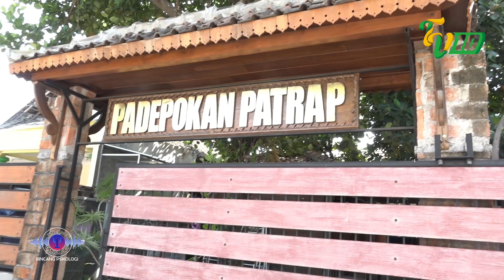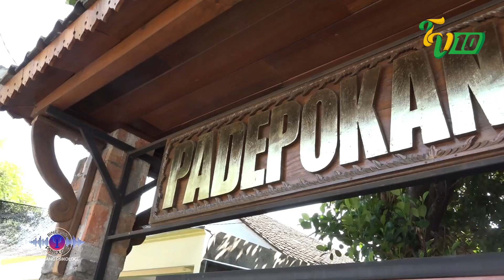🔴PASANGAN KALIAN RED FLAG?? SIMAK SOLUSINYA || BINCANG PSIKOLOGI EPS 79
PASANGAN KALIAN RED FLAG?? SIMAK SOLUSINYA || BINCANG PSIKOLOGI
Narasumber : Bp. SetIyo Purwanto. S. Psi., M.Si., Psikolog

Bincang Psikogi adalah acara talkshow TV10 yang membahas tentang masalah kehidupan sehari - hari, dengan solusi yang diberikan langsung oleh pakar psikologi. dengan tema - tema yang menarik sehingga kita bisa mengenali diri kita sendiri ataupun orang terdekat kita.